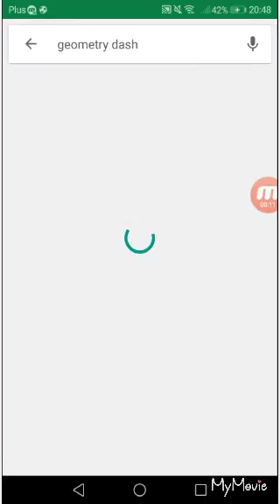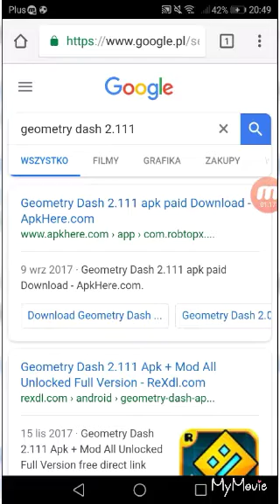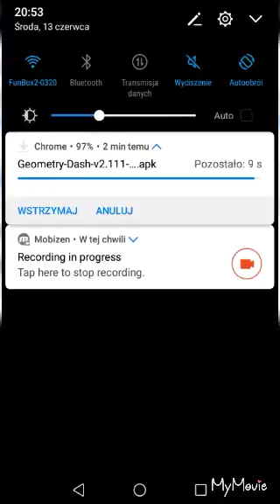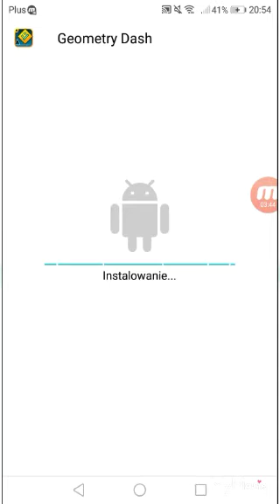Geometry Dash full version